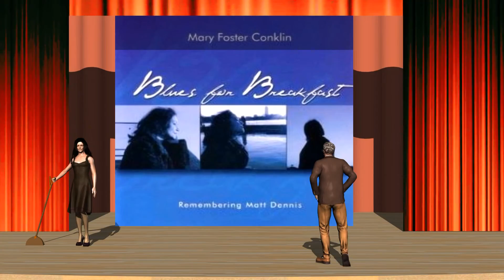Mary Foster Conklin - Lets Get Away From It All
A tribute to the past vacation season